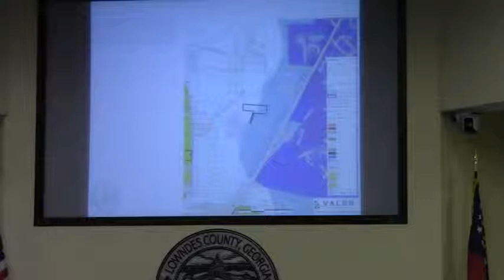7.b. REZ-2012-17 Lowndes Development, LLC, Davidson Rd @ LCC 2012-11-12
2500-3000 feet from Moody AFB, which thus had to be notified, and responded (in letters in packet).
Chairman asked developer to come forward and speak.
He claimed personnel at Moody AFB wanted this development for affordable housing.
No opponents of the development were asked to speak.